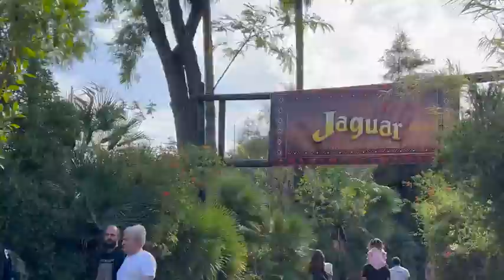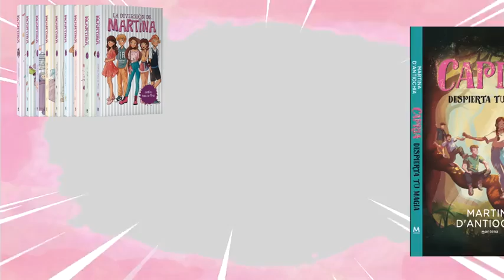HALLOWEEN DE TERROR EN PARQUE TEMATICO CON 🎃@Los Familukis